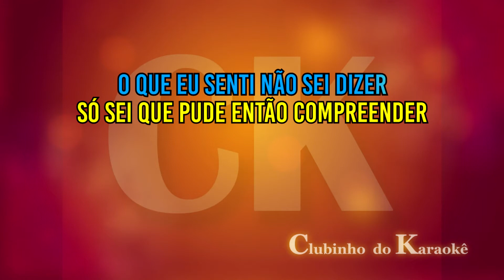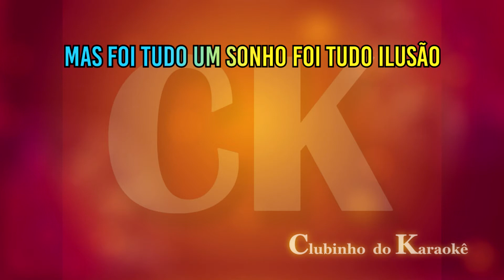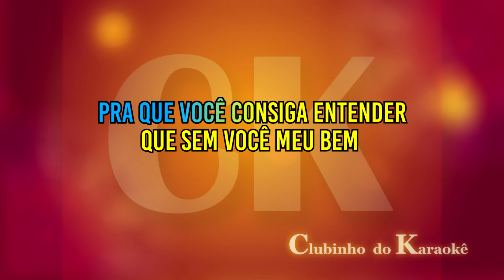Wanderléa Foi Assim Karaokê